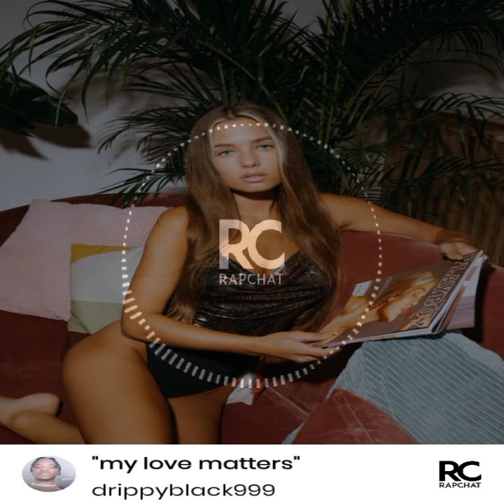my love matters